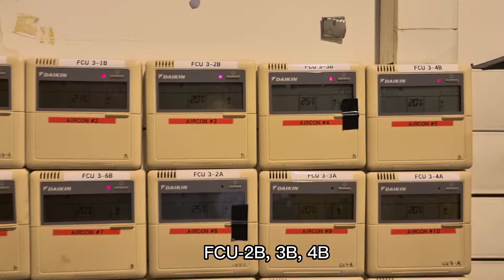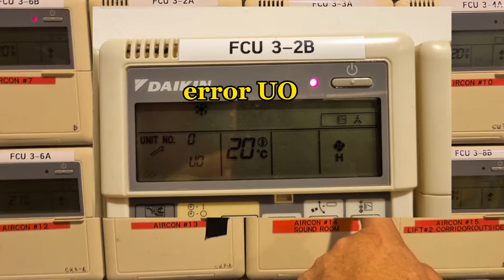Daikin VRV3 | using leak detector to check refrigerant leakage R410a | error UO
Brand : Daikin VRV3 multi outdoor unit
model : RXQ18PAY13
Error : UO
Cause : Gas leak

Error UO :
1)Shortage of refrigerant
2)Defective thermistor
3)Defective low pressure sensor
4)Defective outdoor unit main PCB

Leak detector brand : Robinair